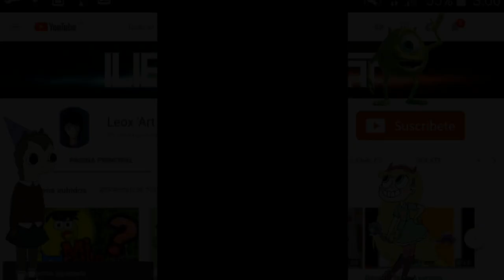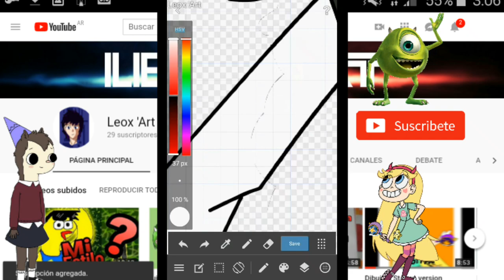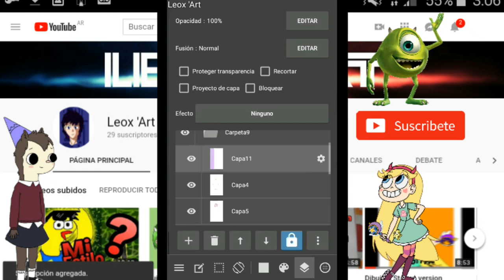Campamentodeverano | Speed paint | Leox 'Art